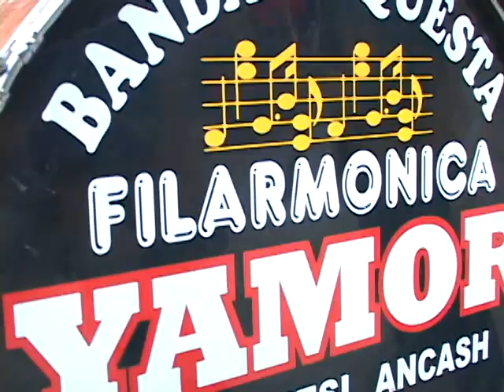SEMANA SANTA EN HUAYLLAPAMPA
CANAL DE : VLADI MENDOZA B
DIRECTOR: PORTAL DIGITAL HUAYLLAPAMPA EN CONTACTO